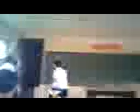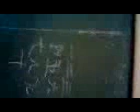The CCS Adventure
Some 1st year SOF students visiting the Capiz Commercial School.